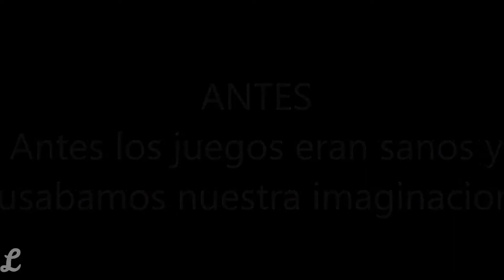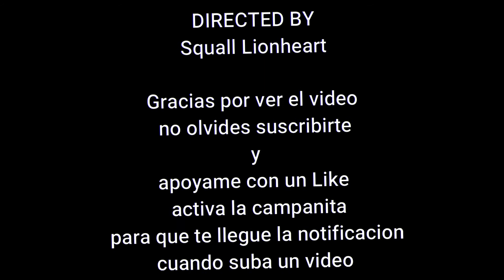JUEGOS TRADICIONALES DE GUAYAQUIL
El huevo y la cuchara. Juego tradicional
Saltar la Cuerda
CARRERA DE SACOS
Juego tradicional de las "Canicas"
La Rayuela

Que son los juegos tradicionales

Juegos tradicionales: Día tras día nos quejamos que nuestros hijos solo saben jugar con máquinas, que apenas se reúnen con sus amigos para compartir tardes de juegos y se limitan a jugar en linea dando voces a través de un micrófono o se reúnen en corro mientras el móvil es protagonista.

Nosotros queremos poner nuestro granito de arena en esta «tragedia» y, además de los juegos de mesa tradicionales. Trivial, Juegos reunidos, Monopoly, Pictionary, juegos de cartas, etc, etc, vamos a recuperar aquellos juegos tradicionales que jugábamos en las tardes de nuestra niñez. ¡Seguro que te acuerdas!.
Tipos de juegos tradicionales

En España se practican una gran cantidad de juegos tradicionales con distintas funciones que sirven de entretenimiento a niños y adultos. Los siguientes son algunos de los juegos tradicionales de mayor popularidad:

    Chapas.
    Mangantera o churro.
    El escondite.
    Las gomas.
    La Oca.
    Peonza.
    Rayuela.